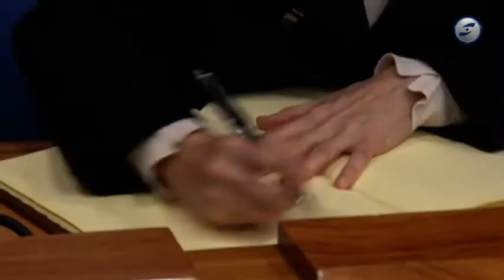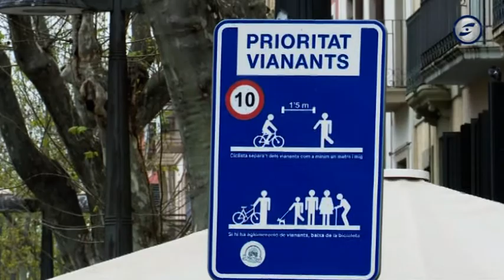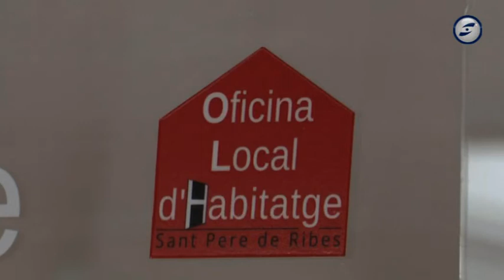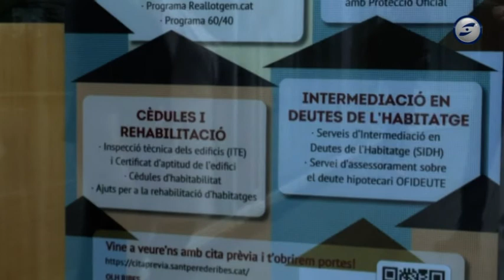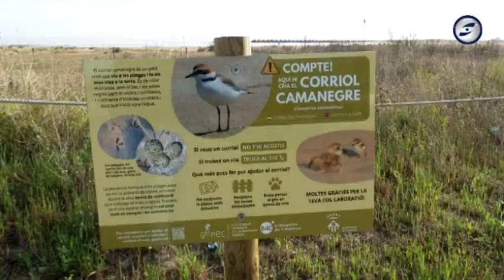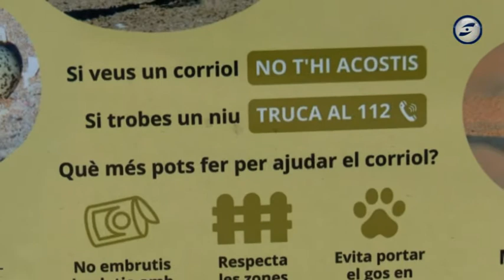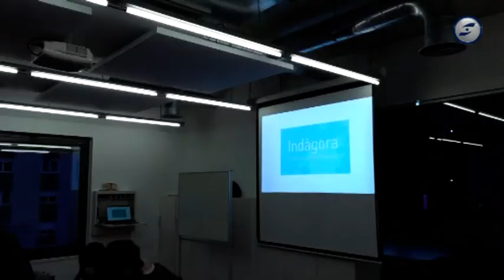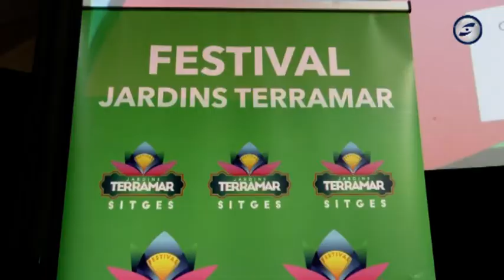4 Comarques, L'informatiu del Gran Penedès 30-03-2022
4 Comarques, L'informatiu del Gran Penedès 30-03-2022